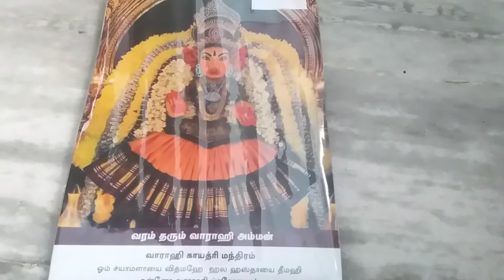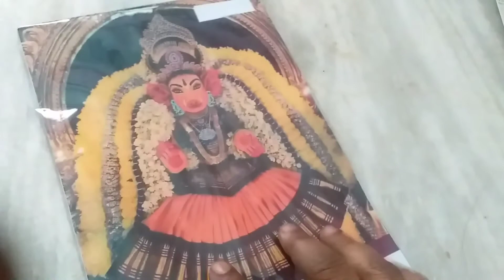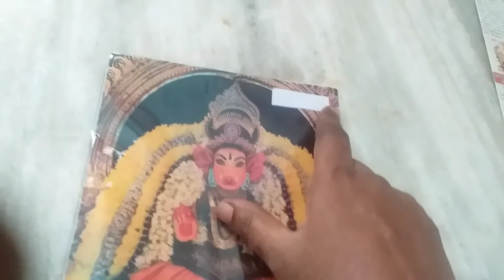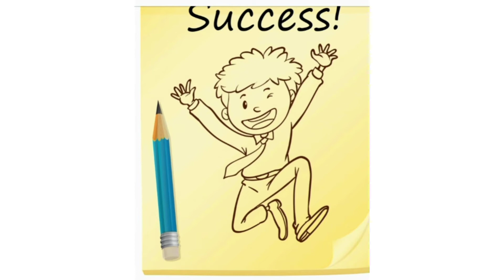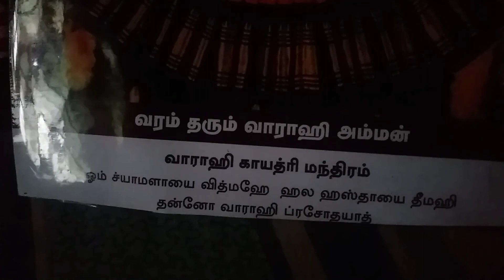வரம் தரும் வாராஹிஅம்மன் தினமலர் ஸ்பெசல்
இந்த பதிவில் தினமலர் நாளிதழுடன் இலவசமாக கிடைத்த வரம் தரும் வாராஹிஅம்மன் படத்தை எவ்வாறு வீட்டில் வைத்து வணங்குவது என்று விளக்கம் அளித்துள்ளது. அனைவரும் இந்த முறைகளை பின்பற்றி வாராஹிஅம்மனின் ஆசிர்வாதத்தை முழுமையாக பெற வேண்டும் என வேண்டுகிறேன்.